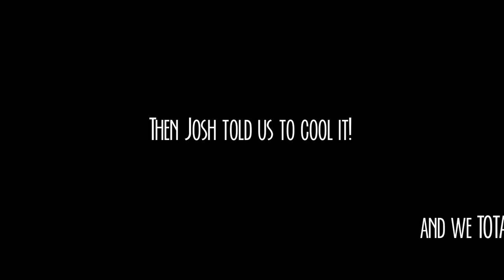Out of World: The Kiss Outtakes - Classic Alice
Like Classic Alice? for more episodes!

Pygmalion (play)
The Butterfly (by Hans Christian Andersen)
Macbeth
Walden
North and South
The Odyssey
Dracula
Silas Marner

CLASSIC ALICE IS NO LONGER ON YOUTUBE. and watch the entire series for free! You'll kick us over our goal AND you'll contribute to something you've been enjoying! WIN WIN WIN.

HOLIDAY DEALS GOING ON NOW.

"Classic Alice" is a web series created by and starring Kate Hackett. It chronicles Alice Rackham's life -- lived according to classic literature.

Created by Kate Hackett

Producer - Clare O'Flynn
Producer - Christina Dierkes

Sound - Kari Barber
Sound - Matt Pacult
Post-Production Sound - Ankur Agrawal
Extra Graphic Art - Daniel White
Series Graphic Design/Art - Becca Rodrigues

SPECIAL THANKS

James Hackett “Classic Alice” is the exciting story of a girl who chooses to live her life through classic novels. In each Classic Alice episode, viewers enter Alice’s world and see what kind of toll fictional lives can take on a young college student at a prestigious Ivy League university. From Dracula to Rip Van Winkle, Classic Alice covers so many classics — you’ll be inspired to read them all!  All the while, Alice and her filming partner Andrew discover not only their love of reading but their love of each other… And yes, that famed Classic Alice kiss? It comes during Alice’s adventures through A Christmas Carol! So pull up a chair & enjoy over 100 episodes of the scripted series: Classic Alice.